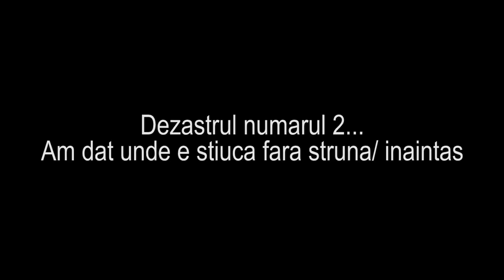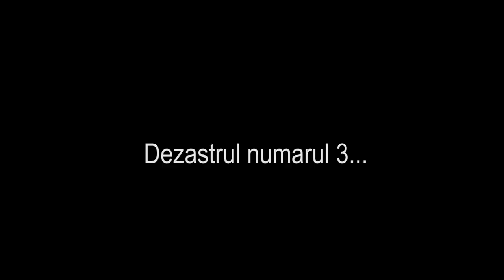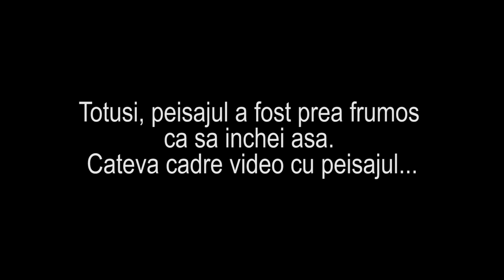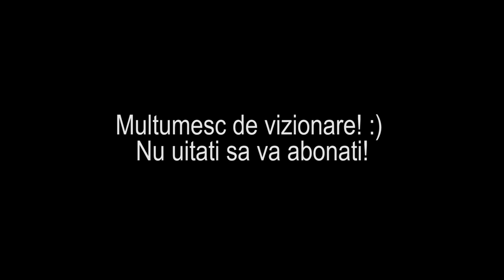Dezastru la Pescuit Pe Neajlov (+ mic concurs)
O partida cu ratari dureroase dar peisaje superbe!
Puteti lasa comentarii de participare pana Duminica la ora 20:00.
Extragerea a avut deja loc si puteti verifica pe pagina